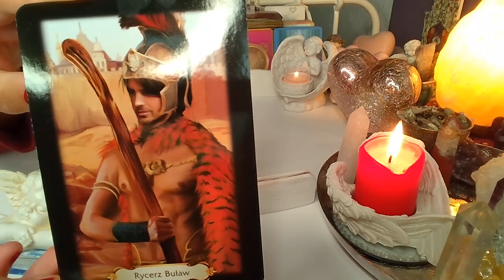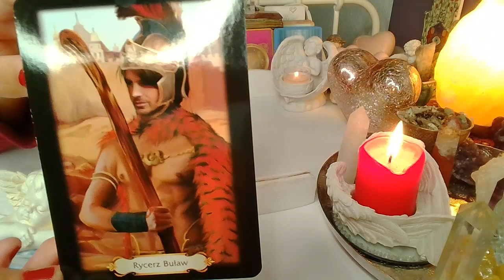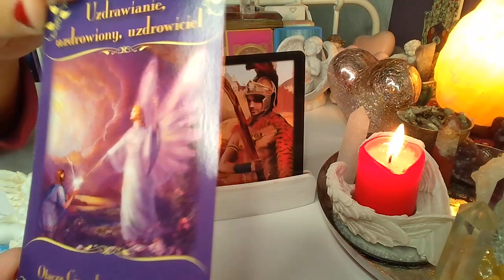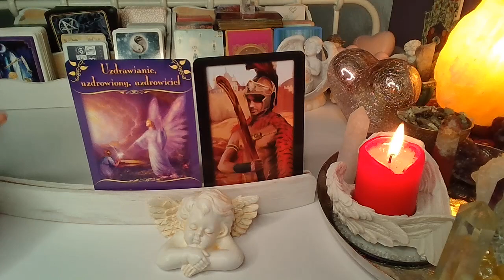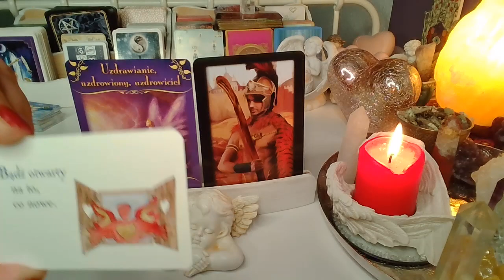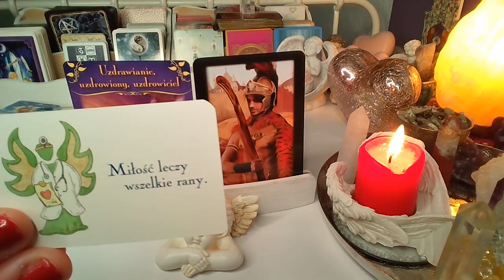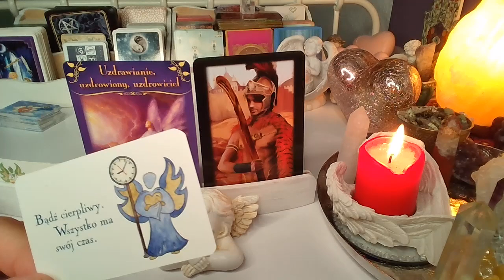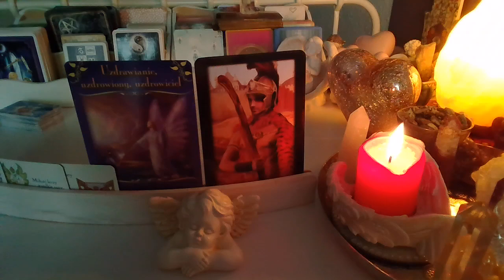ORAKEL❤️PORADA MILOSNO-ANIELSKA❤26.9-2.10.2022❤️Karty TAROTA i ANIELSKIE❤️